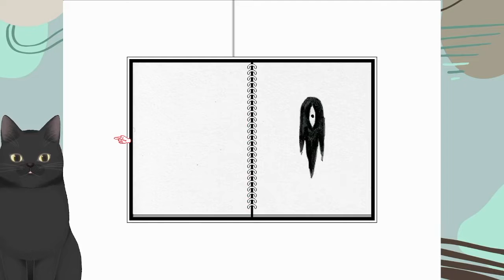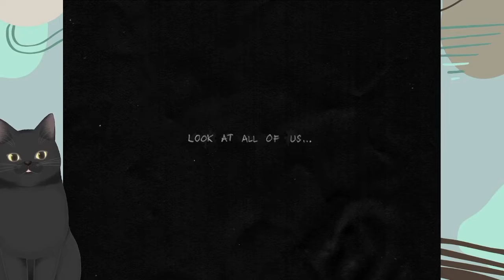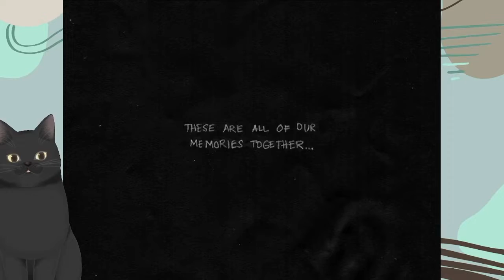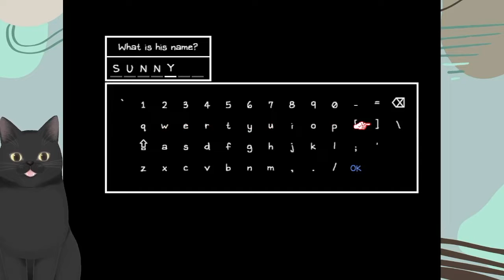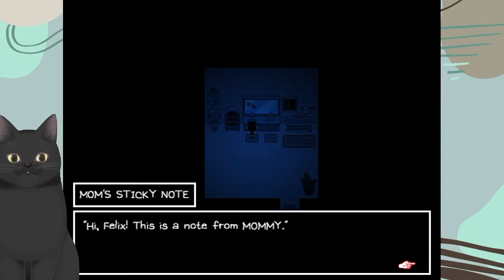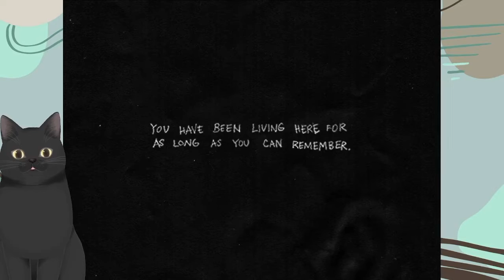OUR FRIEND IS MISSING?! || Omori || Part 2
I have a bad feeling about this.  I really hope I'm wrong.  Come back to us Basil!

Feel free to follow me twitter for more information and updates!  The link can be found below.  I look forward to meeting you!

____________________CARRIER PIDGEY:____________________